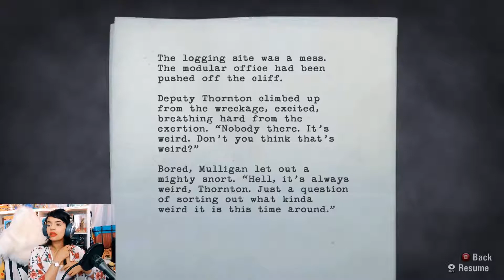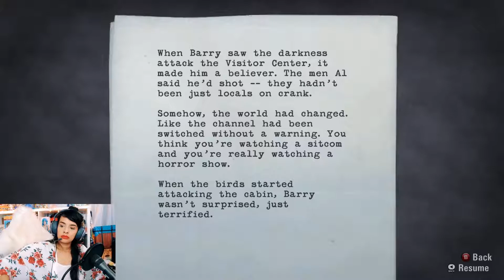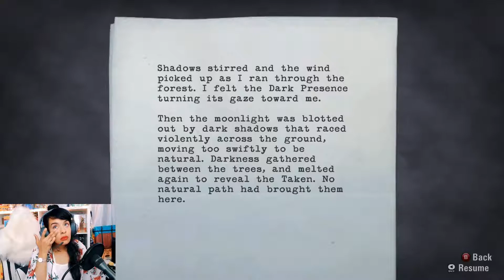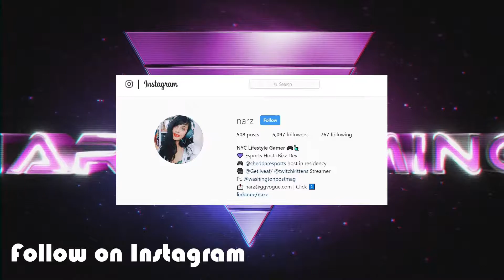Alan Wake Gameplay - Part 2 (End of Episode 2)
You thought that young lady at the diner was sweet. THINK AGAIN!!

for making my Youtube Intro!

Stream live everyday at 8pm EST. Starting Sept 17th till Cotover, only IRL streams. Studio streams will halt till mid October. YouTube videos will still be uploaded.